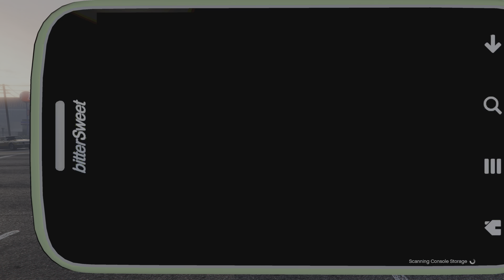Grand Theft Auto V